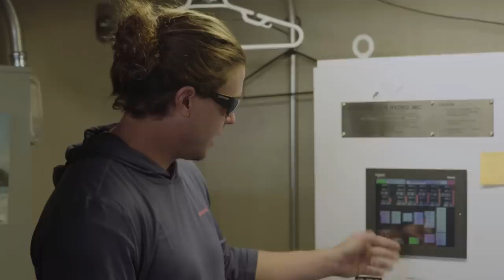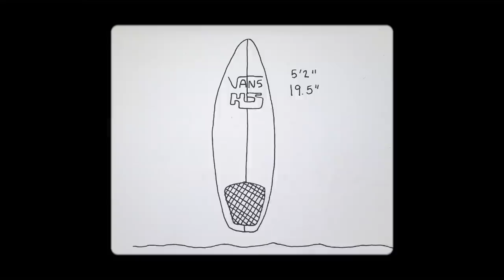Weird Waves Season 1: Stream Tour Part 2 | Surf | VANS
Things get even WEIRDER in Part 2 of “The Stream Tour” as Dylan and the team head to Bend, OR to link up with Alex Lopez and his dad, Gerry. Yeah, Gerry FRICKIN' Lopez! They talk about life, river boards, and why the wave in Bend has a BRAIN.

About Vans Surf:
Videos from the Vans Surf Team.
Surf Team Members:
Nathan Fletcher, Joel Tudor, Dane Reynolds, Wade Goodall, Leila Hurst, Pat Gudauskas, Dane Gudauskas, Tanner Gudauskas, Nathan Florence, Dylan Graves, Ivan Florence, Alex Knost.